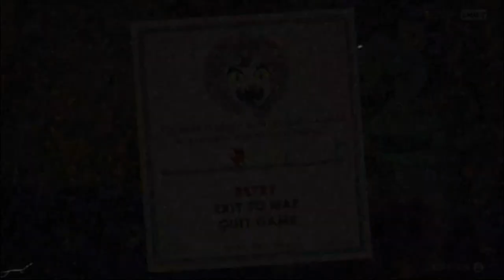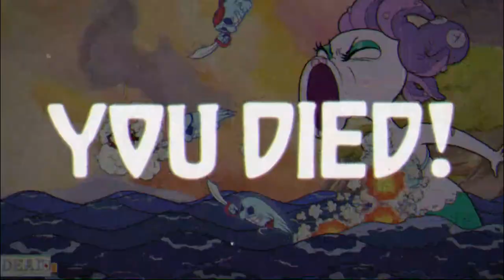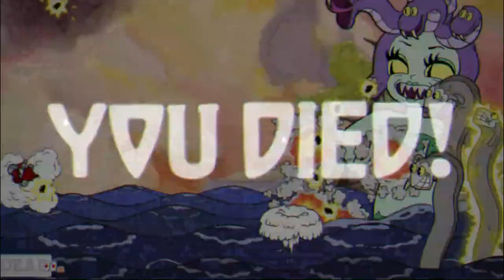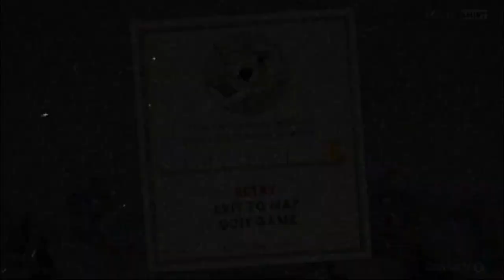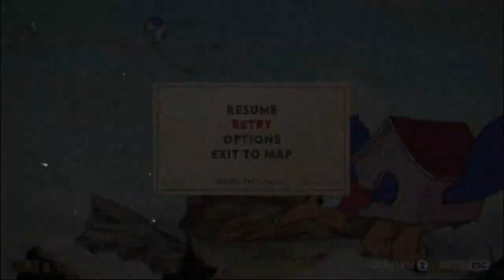100%ing CUPHEAD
this is going to take years